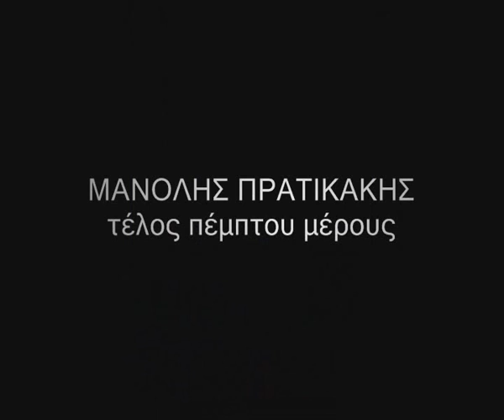ΜΑΝΟΛΗΣ ΠΡΑΤΙΚΑΚΗΣ 5 από 6 συνέντευξη στον Δαυίδ Ναχμία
συνέντευξη στον Δαυίδ Ναχμία το 2007 για την εκπομπή ΤΙΜΗΣ ΕΝΕΚΕΝ της ΕΡΤ ERT. Ο Μανόλης Πρατικάκης γεννήθηκε στο Μύρτο Ιεράπετρας τον Σεπτέμβριο του 1943. Σπούδασε Ιατρική στο Πανεπιστήμιο Αθηνών. Είναι ψυχίατρος, διδάκτωρ του Πανεπιστημίου Αθηνών. Πρωτοπαρουσιάστηκε στα γράμματα γύρω στα 1970 με δημοσιεύσεις σε περιοδικά. Έχει γράψει 13 ποιητικές συλλογές, κριτικά κείμενα και άρθρα. Ποιήματά του έχουν μεταφραστεί σε πολλές γλώσσες. Έχει συνεργαστεί σε ανθολογίες και περιοδικά, ελληνικά και ξένα, και έχει συμμετάσχει σε πολλά συνέδρια. Το 1999 ήταν υποψήφιος για το Ευρωπαϊκό Αριστείο Λογοτεχνίας με το βιβλίο του "Η Κοίμηση και η Ανάσταση των Σωμάτων του Δομήνικου". Ποιήματα από τη συλλογή του "Λιβιδώ" έχουν μελοποιηθεί από το συνθέτη Γιάννη Μαρκόπουλο και κυκλοφορούν σε CD με τίτλο "Αθέατος Σφυγμός"• πρόσφατα ο ίδιος συνθέτης έγραψε συμφωνικό έργο βασισμένο στις ποιητικές συλλογές "Γενεαλογία", "Η Λήκυθος" και "Αφημένα ήσυχα στη χλόη", η παγκόσμια πρώτη του οποίου ανέβηκε στο Μέγαρο Μουσικής με τίτλο "Η Συμφωνία της Ίασης". Το 2003 τιμήθηκε με το Κρατικό Βραβείο Ποίησης για την ποιητική του συλλογή "Το νερό". Υπεύθυνη εκπομπής: Δήμητρα Γκουντούνα Dimitra Goudouna